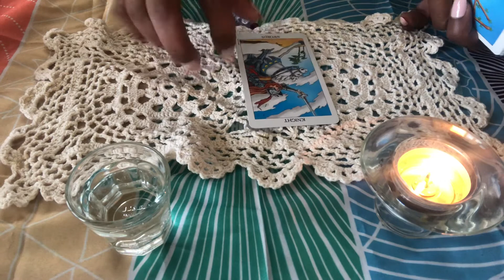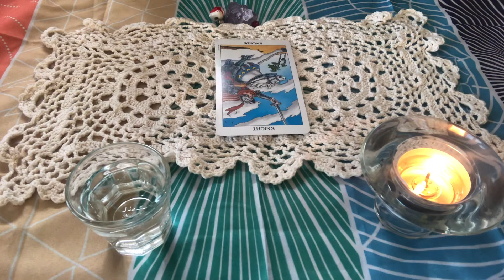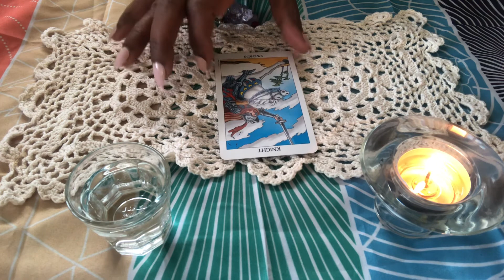Today’s Message from Spirit for Aquarius for August 23rd 2020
✨Take action. It is time to move forward with your plans,

Healing Oaths

✨ Shop

✨Healing Oaths                ✨Heal with us